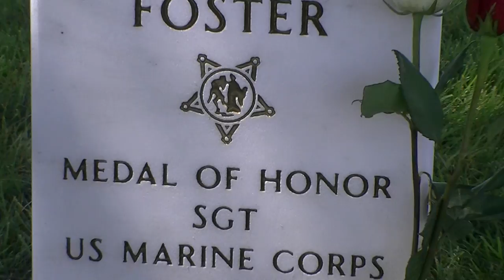Memorial Day at Golden Gate National Cemetery (28May2012; #00009)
A Memorial Day at the Golden Gate National Cemetery in San Bruno, California, USA to remember the heroes of our great nation.